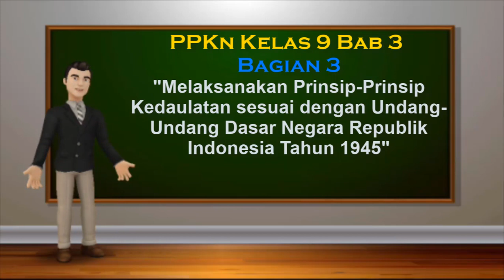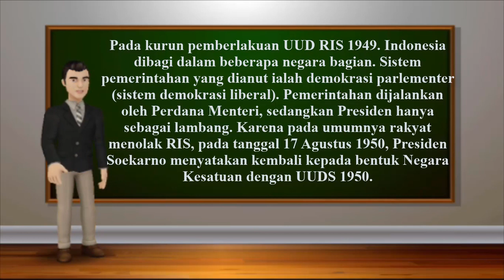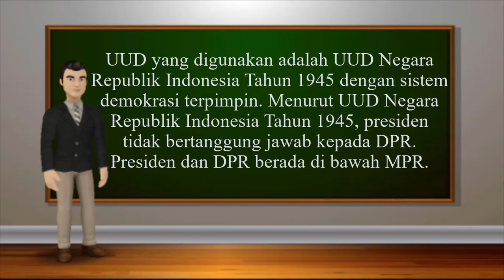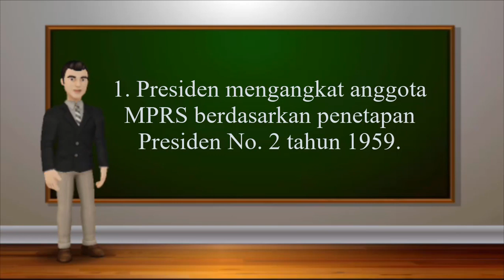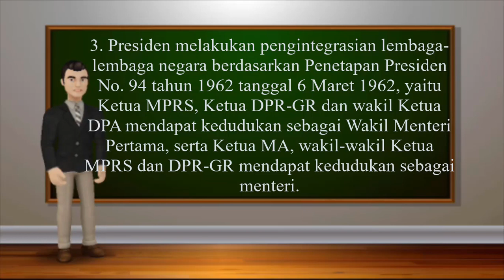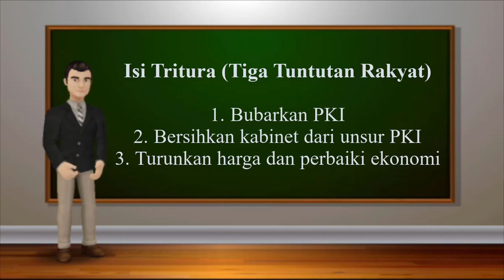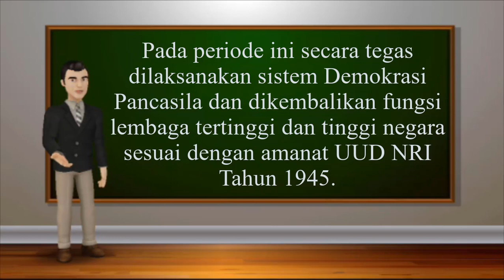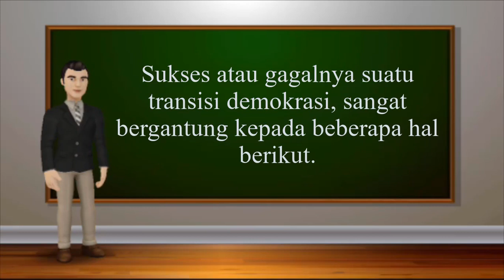PPKn Kelas 9 bab 3 Bagian 3 Melaksanakan Prinsip Prinsip Kedaulatan sesuai dengan UUD NRI Tahun 1945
Pada video ini dijelaskan tentang Prinsip-Prinsip Kedaulatan sesuai dengan Undang-Undang Dasar Negara Republik Indonesia Tahun 1945 dan Perkembangan Demokrasi di Negara Republik Indonesia